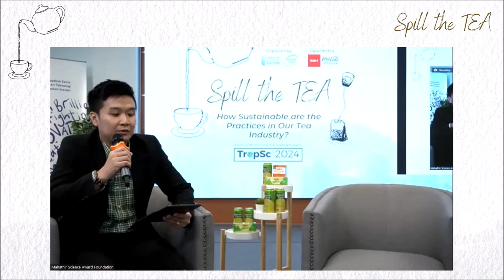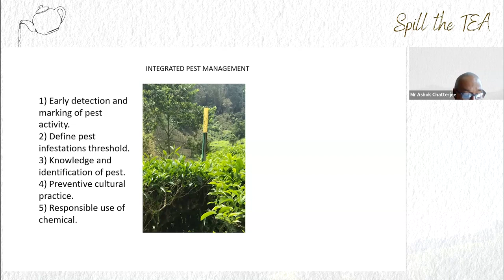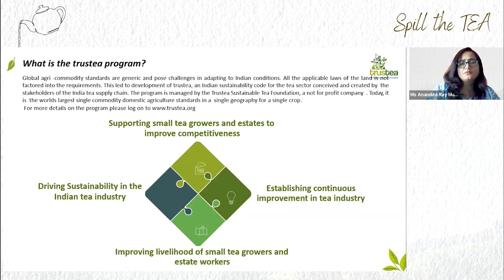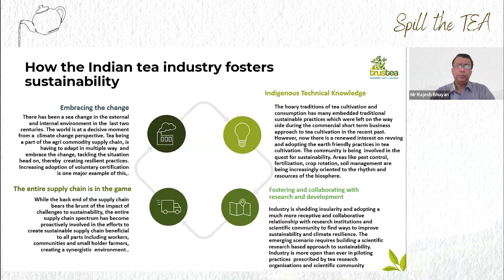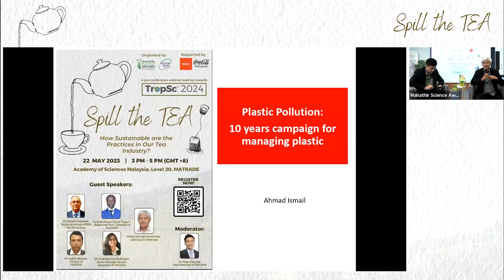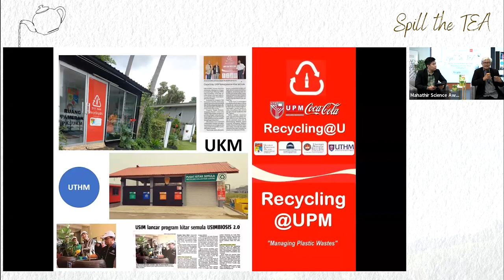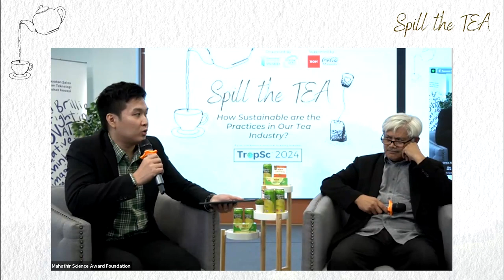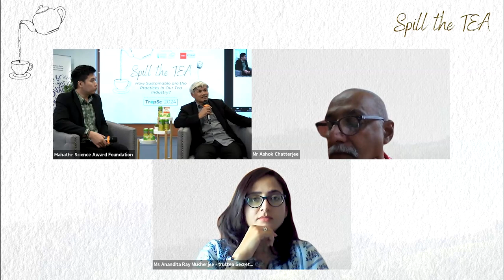International Tea Day Webinar - TropSc 2024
The Mahathir Science Award Foundation together with the Academy of Sciences Malaysia held its first TropSc 2024 pre-conference webinar series, in conjunction with International Tea Day, titled "SPILL THE TEA: How Sustainable are the Practices in Our Tea Industry?"

This captivating webinar brought together a distinguished panel of experts, including Mr Ashok Chatterjee, Technical Advisor at BOH Tea Plantations; Ms Anandita and Mr Rajesh Bhuyan from TRUSTEA; and Professor Dr Ahmad Ismail FASc, Council Member of the Academy of Sciences Malaysia. Guiding the discussion is Dr Phan Chia Wei, an Exco member of the Young Scientists Network (YSN-ASN), serving as the moderator.

Throughout the webinar, participants gained valuable insights into various aspects of tea production. They are enlightened on sustainable farming practices and the critical importance of implementing standardised regulations to monitor tea production and operations, ensuring compliance with environmental standards.